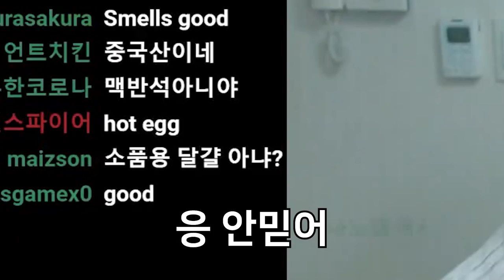56kg 160cm vs 계란!! 계란 위에 스쿼트| I Squat On Eggs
방송 에서 계란 위에 섰다!
No eggs were broken~!
깨진 계란 없어요~!